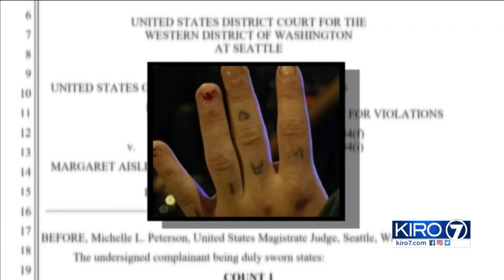VIDEO: Police arrest Tacoma woman accused of setting five patrol cars on fire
Police arrest Tacoma woman accused of setting five patrol cars on fire